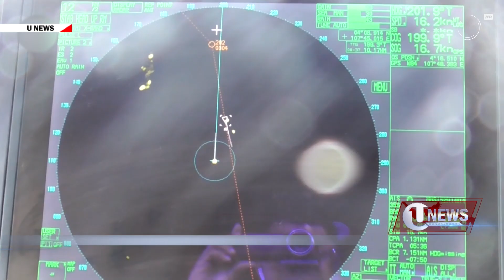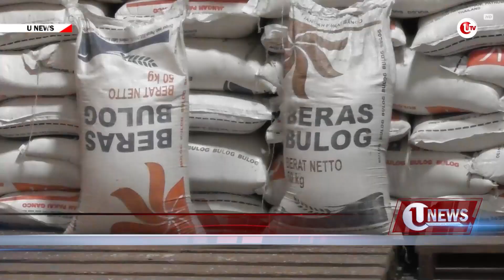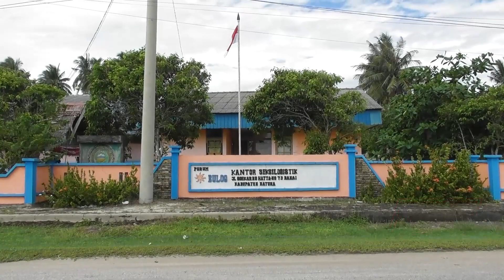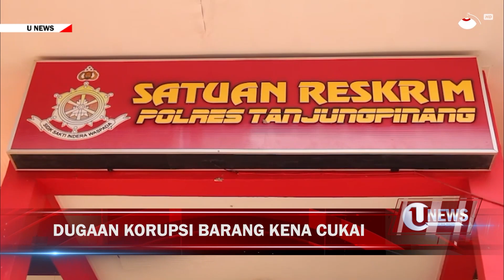[U-NEWS] KPK PERIKSA MANTAN WAKIL BUPATI | U-NEWS EDISI 7 SEPTEMBER 2021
U-NEWS EDISI 7 SEPTEMBER 2021
Program U-NEWS merupakan program media Ulasan TV bagian dari Ulasan Network yang memberikan informasi yang bermakna kepada Anda mengenai sejumlah peristiwa menarik di tanah air. Dan inilah U-NEWS selengkapnya :

Segmen 1:
Natuna - Kehadiran ODGJ, yang mengenakan APD, layaknya tim medis yang menangani pasien Covid-19, menghebohkan seisi warkop, di Natuna, Kepulauan Riau.

Segmen 2:
Tangerang - Kepulangan para Atlet Paralimpiade Tokyo 2020, ke Tanah Air, membawa sembilan medali. Prestasi ini membanggakan Indonesia di kancah internasional, dan membuat Indonesia menduduki peringkat ke 43.

Segmen 3:
Batam - Pemerintah Kabupaten Natuna, Kepulauan Riau, meminta Pulau Laut berbatasan dengan Vietnam, dapat difasilitasi dengan Armada Kapal Induk. Kehadirannya di pulau terluar, diharapkan dapat menjadi jawaban atas tantangan di perbatasan.

Segmen 4:
Jakarta Utara - Kebakaran hebat terjadi di sebuah gudang, milik Shopee, di Tanjung Priok, Jakarta Utara, pada Minggu Lima September, Malam. Pihak Shopee pastikan telah mengasuransikan seluruh barang milik pembeli.

Segmen 5:
Natuna - Memasuki musim angin utara, yang dapat memicu cuaca buruk di perairan Kepulauan Riau. Kabupaten Natuna, memastikan stok beras Bulog, tersedia hingga tujuh bulan ke depan.

Segmen 6:
Tanjungpinang - KPK melanjutkan pemeriksaan, kasus dugaan korupsi barang kena cukai di Mapolres Tanjungpinang, Kepulauan Riau. Pada pemeriksaan kali ini, KPK memanggil Wakil Bupati Bintan, periode 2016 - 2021, Dalmasri Syam.

Segmen 7:
Batam - Subdit I Ditresnarkoba Polda Kepri menangkap dua orang pemilik 1.497,5 gram sabu di Batam pada Jumat. Kedua pelaku diamankan di tempat yang berbeda-beda, yakni daerah Nagoya dan kawasan Lubuk Baja, Kota Batam, Kepulauan Riau.

Segmen 8:
Bogor - Kawasan hulu sungai, yang mengalir hingga Banten, Sungai Cidurian, Kabupaten Bogor, meluap, setelah diguyur hujan deras. Meluapnya Sungai Cidurian, mengakibatkan beberapa rumah warga terendam banjir.

Terima kasih telah menyaksikan informasi yang kami sajikan. Tetap saksikan U-NEWS edisi selanjutnya, salam sehat, sampai jumpa.

Berikut Liputannya.